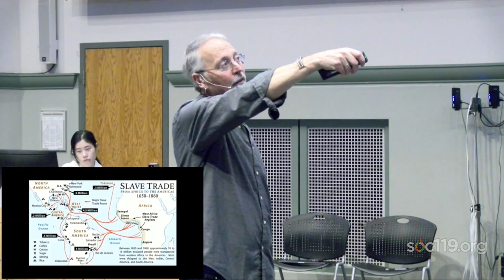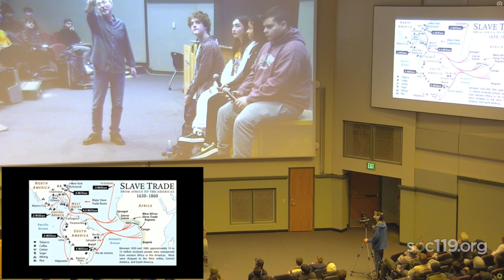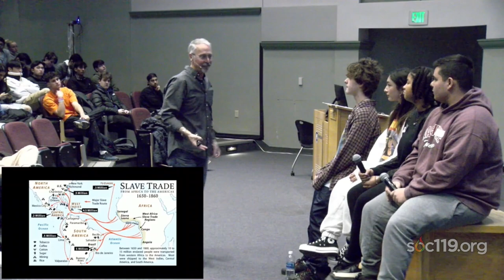"How Do You Identify?"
This is a short segment from SOC 119, an introductory class on race and culture that is taught by Dr. Sam Richards at Penn State University. Today's video comes from the sixth class of the Spring 2023 semester. The live stream took place on Thursday, January 26, 2023. The full lecture live stream is available

Feel free to participate in the comment section. But please be kind. Remember, this is a classroom.

Did you watch an ad and have questions about where the money is going? The short answer is: All the money goes back into the stream or sent to our international partners for fundraisers mentioned in class.

New to SOC 119? We live stream every class, during the fall semester the live stream is Tuesdays and Thursdays @ 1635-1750 EST. During the spring semester we stream on Tuesdays and Thursdays @ 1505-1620pm EDT. Feel free to join us!

Timecodes:
00:00 Volunteer 1's Identity
03:45 Volunteer 2's Identity
07:12 Volunteer 3's Identity
12:33 Volunteer 4's Identity